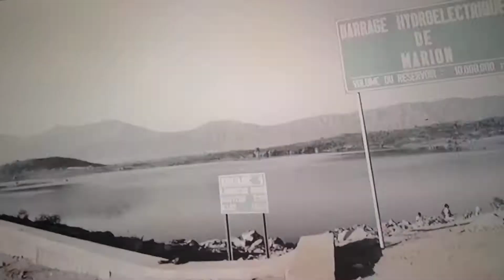mesaj premyè dam nan Martine Moïse voye bay pèp ayisyen an se tris🇭🇹😢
courage Martine